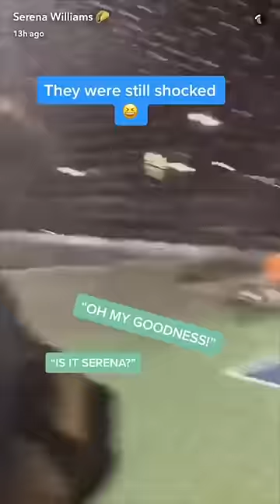When Serena Williams walked by a random tennis court & decided to play against a couple fans 😂👏